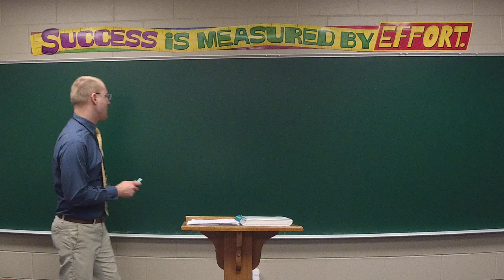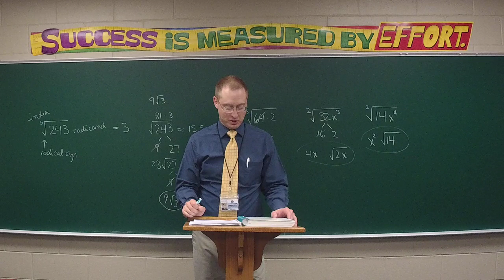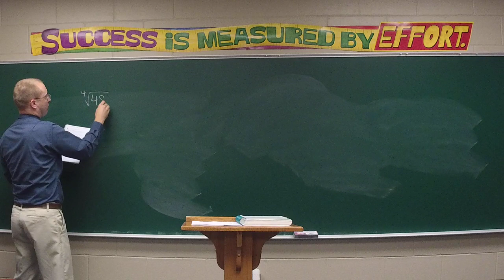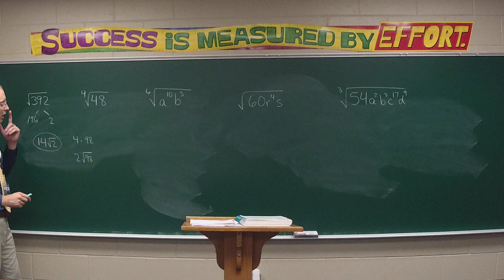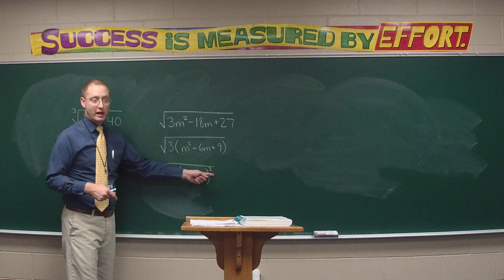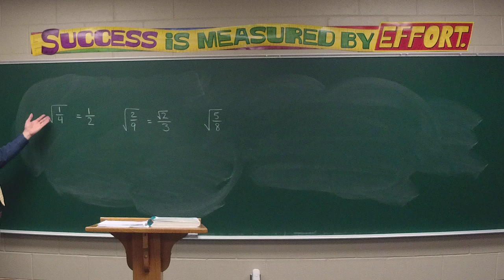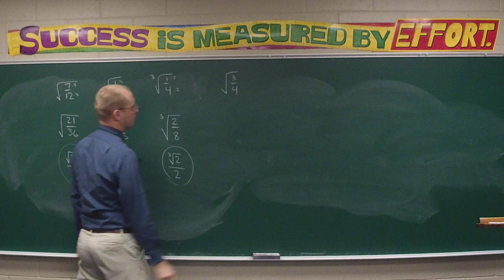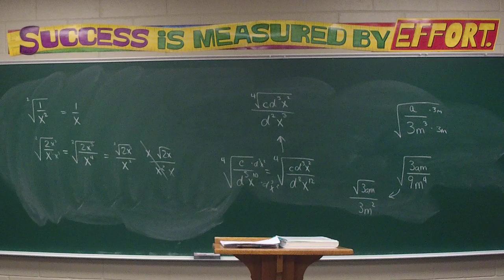Algebra II Lesson 27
Reducing radicals - part II
For homework, your child should do the even-numbered problems on this handout: